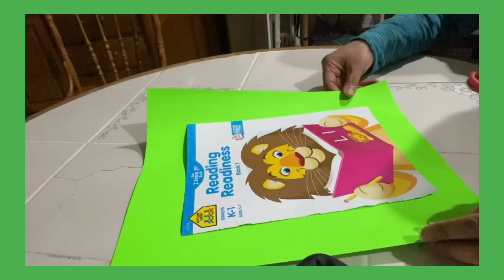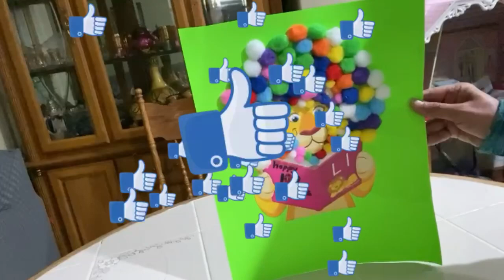3 easy & budget friendly 100 school days projects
Three easy 100 days school project s that could be done at no time plus they are budget friendly.
I hope this will be useful for your kids project
You can find more project @ triplets and me  channel,
Visit is , like us and be part of the channel family .
Thank you for taking time and watch our channel